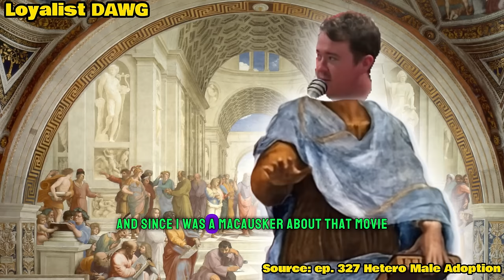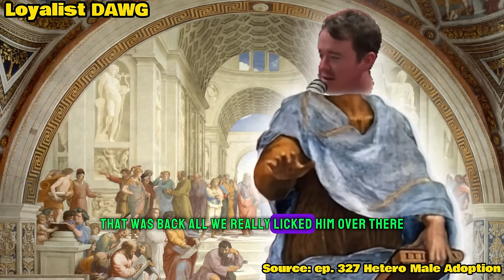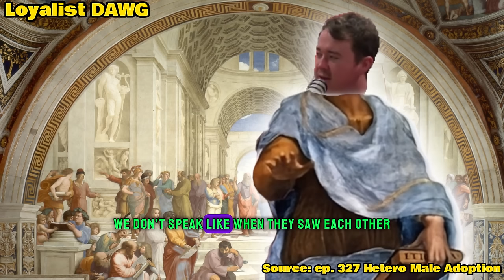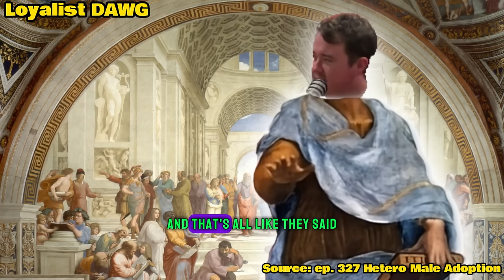Bedtime Stories: Philosopher Podcasters Explain THE ANCIENT GAY GREEKS.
Source:
Matt and Shane's Secret Podcast ⬇️⬇️⬇️

Description
Embark on a hilarious journey through time with Shane Gillis and Matt McCusker of the Matt and Shane’s Secret Podcast (MSSP), now reimagined as the legendary philosophers Aristotle and Socrates. This unique video blends historical wisdom with the unfiltered humor that has made MSSP a hit among young males. Watch as Shane and Matt tackle events from the ancient Greeks to the American Civil War, offering their comedic insights on historical figures, battles, and pivotal moments that shaped our world.

Their banter, infused with a mix of factual nuggets and laugh-out-loud commentary, makes history more accessible and entertaining than ever before. Whether they’re discussing the strategic genius of Alexander the Great or the complexities of the Civil War, Gillis and McCusker manage to find humor in the humanity of history’s greatest personalities.

Perfect for history buffs with a sense of humor, fans of MSSP, or anyone looking for a comedic spin on the past, this video promises to educate and entertain.

Embedded Description
MattAndShaneSecretPodcast takes on history with ShaneGillis and MattMcCusker channeling Aristotle and Socrates. From the philosophical debates of ancient Greece to the battlefields of the American Civil War, this comedypodcast offers a unique blend of humor and history. Dive into the past like never before, as our comedic philosophers discuss, debunk, and riff on historical events and figures. Whether you’re into history, comedy, or just a fan of MSSP, you’ll find this video both enlightening and hilarious.